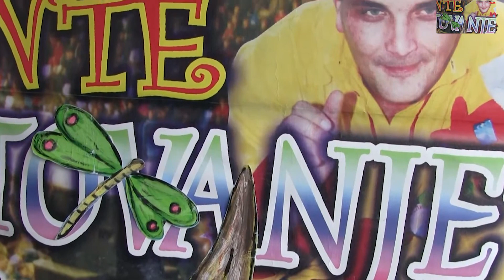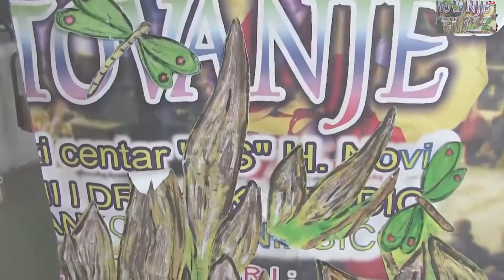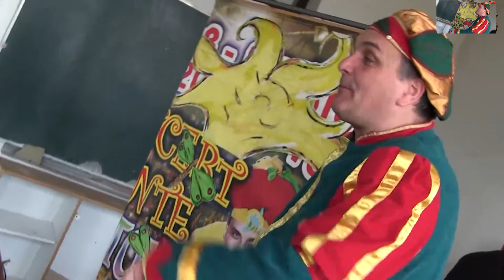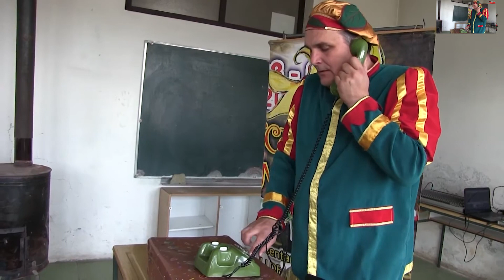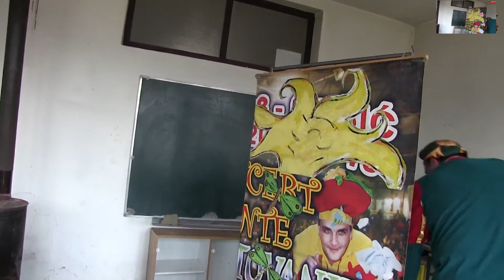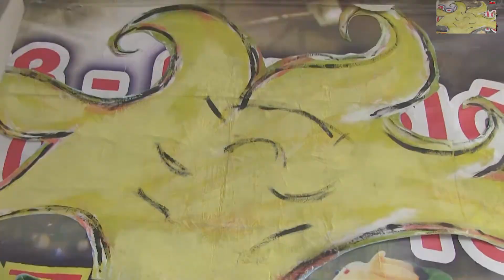EMISIJA PRIČE IZ ULICE LIPA 18. FEBRUAR 2023.